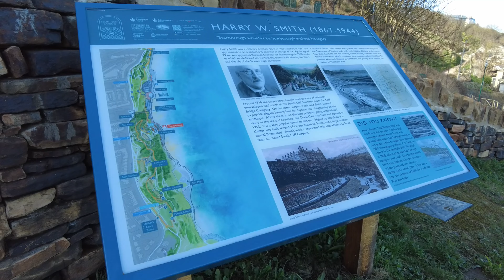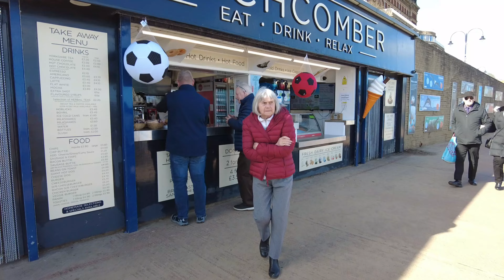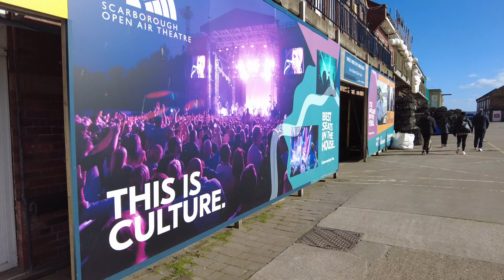Unforgettable SCARBOROUGH Seafront Adventure in 4K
Join me on a walking tour around the seafront of Scarborough, North Yorkshire. Enjoy the North and South Bays, the harbour, the castle and the arcades.

TIMING POINTS
00:00  Intro
00:42  Esplanade Clock Tower
07:03  Italian Gardens
21:22  Scarborough Spa
29:30  Scarborough South Bay
45:49  Harbour
1:00:49  Marine Drive
1:18:54  North Bay & Sealife Centre

SCARBOROUGH

Scarborough is a seaside resort on the North Yorkshire coast. The town is divided by a rocky headland, with the South Bay and the North Bay on either side, each offering its unique charm.

The South Bay is the more commercial area, home to the bustling harbour, arcades, a long sandy beach, and the iconic Scarborough Spa.

In contrast, the North Bay provides a more tranquil setting, with its wide beaches, Peasholm Park, and the North Bay Railway, ideal for those looking to spend quiet time by the sea.

The town's history is vividly displayed at the Scarborough Castle, which dates back to the 12th century and offers panoramic coastline views.

The town is situated on the edge of the North York Moors National Park, providing easy access to miles of stunning countryside and walking trails. For example, the Cleveland Way National Trail offers breathtaking cliff-top walks starting from Scarborough, presenting an excellent opportunity for outdoor exploration.

Culturally, Scarborough is vibrant and diverse. The Stephen Joseph Theatre, known for premiering the works of the famous playwright Alan Ayckbourn, is a cornerstone of the town's cultural offerings.

Scarborough's appeal is further enhanced by its culinary scene, which includes traditional fish and chips shops along the seafront and fine-dining restaurants offering fresh, locally sourced seafood.

Are you interested in more destinations and tours?

I only recommend products and services that I have personally used and believe will add value to my viewers. Thank you for your support!

For travel bookings I recommend.

I currently use the following equipment to film my videos.

🏪 Amazon Storefront   -
🎥 DJI Pocket 2 Combo   -
🎥 DJI Pocket 2   -
🎤 DJI Pocket Microphone   -
🎥 DJI Osmo Action 3 Combo   -
🚁 DJI Mini 2 Combo (Drone)   -
🚁 DJI Mini 2 (Drone)   -
🤳 Telesin Iphone Neck Mount   -
🤳 Telesin Action Cam Mount   -